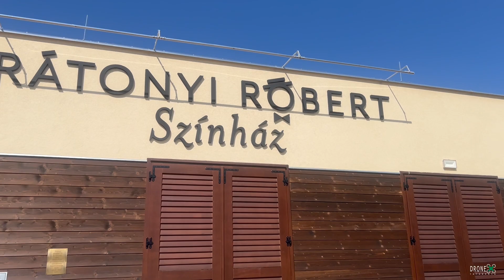Velence - Tác e-rollerrel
Túrázás e-rollerrel Tatabányáról Velencére majd Tácra és vissza

Túrázunk, kutatjuk az elfeledett helyeket. Fotózunk, videózunk. Gyűjtsetek élményeket! Kövessetek minket! Megyünk előre, hajrá!

Felhasznált eszközök:

Fényképezőgép:
Canon R

Drón:
AUTEL EVO LITE+ 6K

Stabilizátor:
DJI OM4

Kamera:
Insta 360 One R
Insta 360 One R 1” inch

E-Roller:
Kugoo G-Booster – modded 42A
Macbook Pro
Assus Zenbook

Nas:
Synology DS218
WD Elements

Bakancs:
Hanwag Tatra II Wide GTX
GriSport Marrone Dakar Trending

Bukósisak:
NZI COMBI 2 DUO

Ruházat:
Pinewood Hunter Pro Xtreme kabát
Pinewood Caribou Hunt Hose nadrág
Pinewood Wolf Lite nadrág
Pinewood Douglas Shirt felső
Pinewood Prestwick Exclusive Fleece ing
Pinewood T-Shirt
Pinewood Summer Shirt-18
Pinewood Finnveden Trail Hybrid Trousers

Victorinox Ranger 55 Grip multifunkciós kés